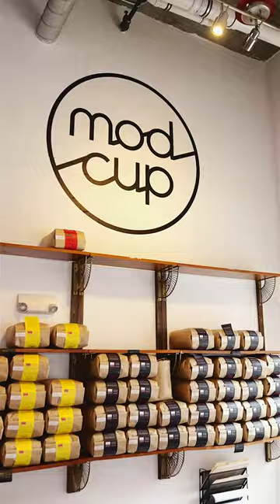Modcup Coffee Cupping Class Reel/Short